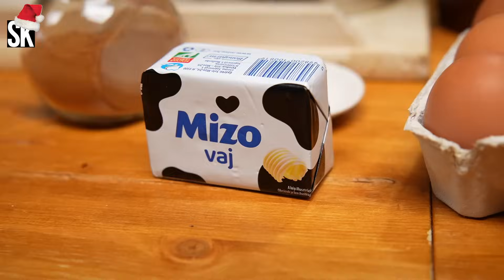🎄KARÁCSONYI KUGLÓF Lajostól 🥰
Lajos nagyon ott van, ha kelt tésztákról van szó, ezúttal egy mutatós kuglófot készített. A karácsonyi hangulatról a citrom, a narancslikőr és a fahéj gondoskodik, tökéletes lesz az ünnepi asztalra.

Intro: (0:00)
A tészta összeállítása: (0:37)
Összeállítás és sütés: (2:28)
Tálalás: (3:41)
Outro: (4:37)